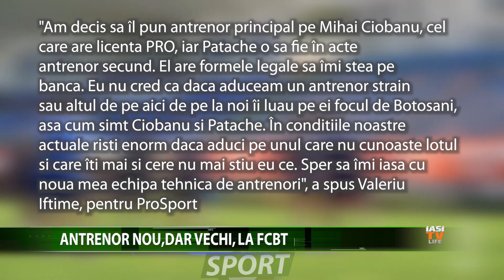ANTRENOR NOU, DAR VECHI LA FCBT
Antrenor nou, dar vechi la FC Botosani. Patronul gruparii de pe "Municipal" a decis re-numirea lui Mihai Ciobanu la carma bancii tehnice a echipei. Acesta il va avea ca antrenor secund pe cel care a asigurat pana acum interimatul, respectiv Andrei Patache.